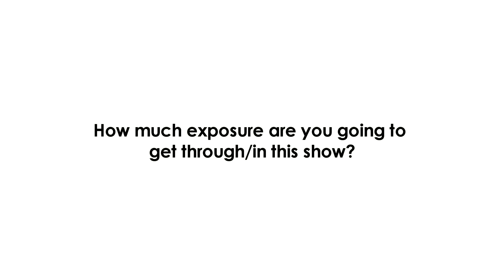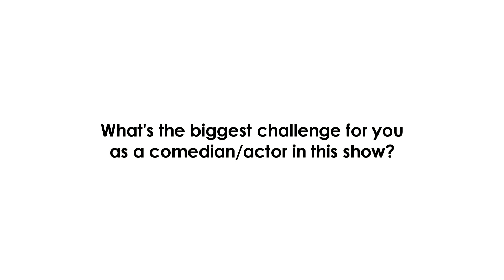Sanket Bhosale talks about his NEW COMEDY SHOW | The Drama Company | Sony TV | Exclusive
Known for his comedy skills/timing and mimicry , comedian Dr.Sanket Bhosale talks about his new show , chemistry with co-stars and MORE!